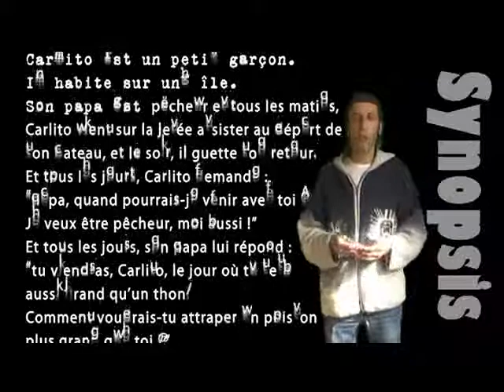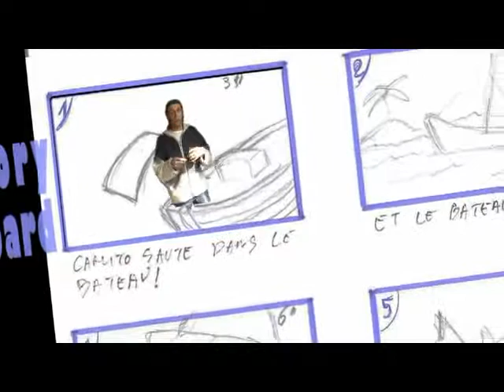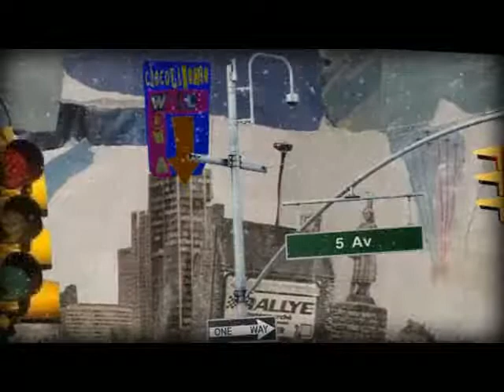ATELIER VIDEO film